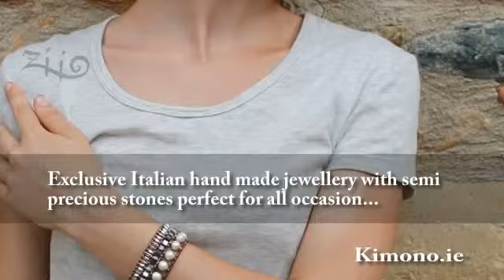Kimono.ie - ziio jewellery limerick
Distinguished Italian hand made jewellery together with semi precious stones excellent for all occasion...

Ziio jewellery is handcrafted in Tuscany by designer Elizabeth Paradon. Her beautiful collection of bracelets, necklaces and earrings are created from semi precious gem stones, Murano glass & silver, and offer a chic touch to any outfit.

An ageless collection that works throughout every season, Ziio items create outstanding Christmas gifts, so are suited to the party season, in addition to working wonderfully with holiday looks as a result of the ethnic design.

Investigate the collection available at Kimono in Newcastle West, Co. Limerick & Charleville, Co. Cork

Drop in to our outlets or check out the website...